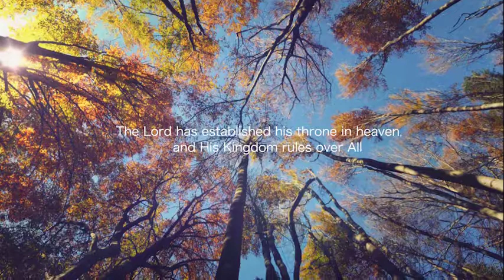Way to Heaven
When I was 12 years old I learned to play the guitar, and when I was 28, I discovered the potential for the harp - the instrument of the Heaven. Since then, these instruments are my best friends. When I am having a hard time, I pick them up. When everything is fine, they help me to add more colors of joy to my life.
Today I'm glad that my music serves you. I myself get a lot of joy from my music.
I believe that every person in this World has his own, special gift. Everyone has something to surprise the world with and it's very important to follow your heart. This is what my music and songs are for!

Lord Bless you!